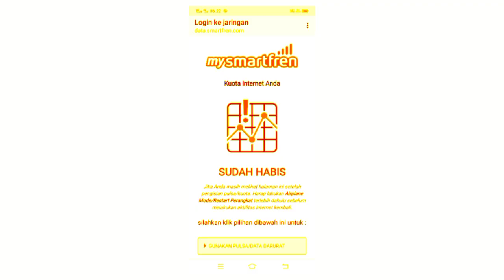Sorry For Not Uploading A Videos And Not Reply Your Comment 😅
Kuota Gw Abis Coeg :v